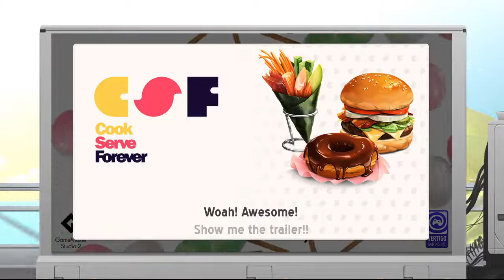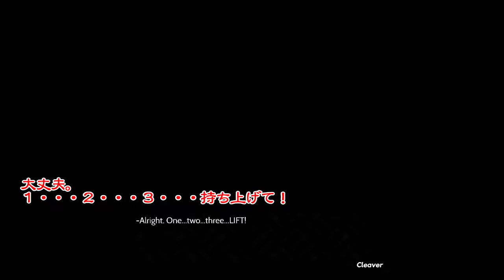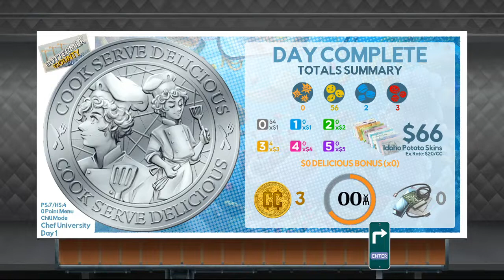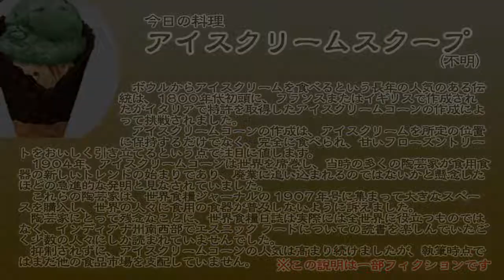【CSD3】#01 世紀末だしフードトラックで料理人するわ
英語が読めない者の末路。

【概要】
・余裕があったらゴールド制覇目指します
・余裕があったら全料理制覇目指します
・おにぎりは癒し